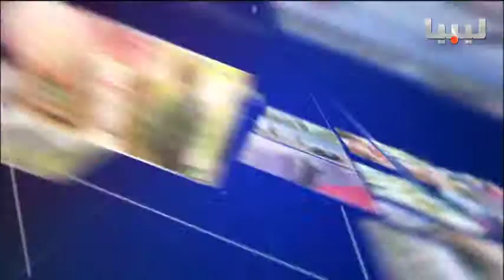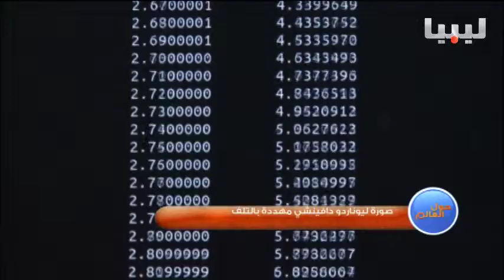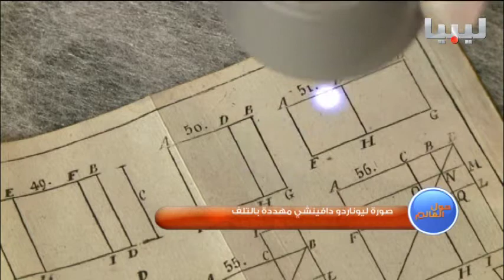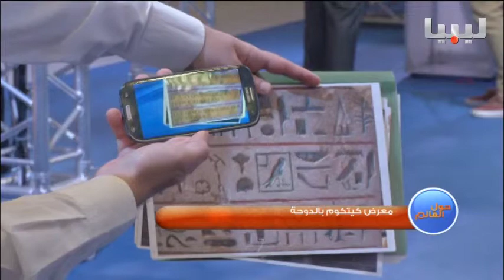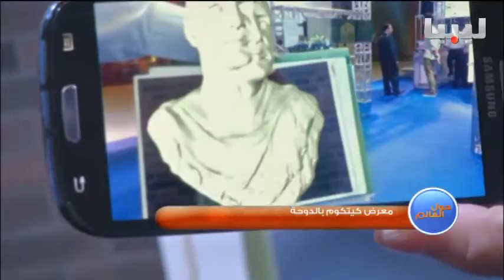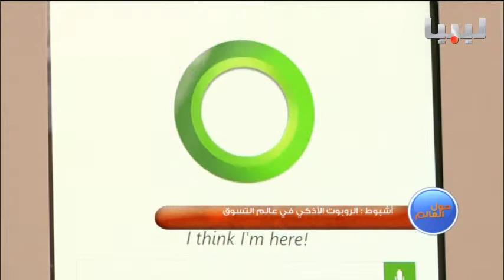برنامج حول العالم يوم 22/02/2015